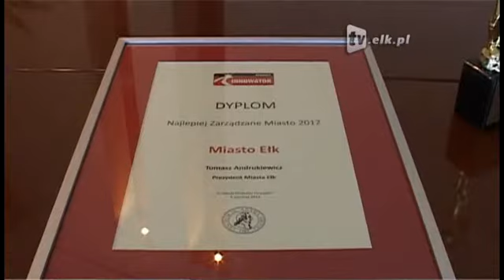Ełk najlepiej zarządzanym miastem (2012)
© Centrum Edukacji i Inicjatyw Kulturalnych w Olsztynie.